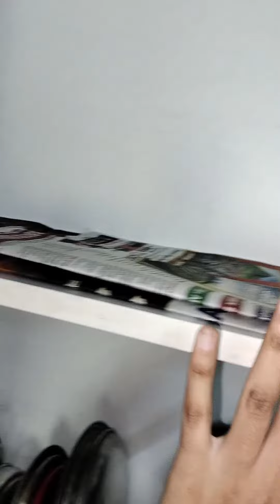Ramadan 💫 vlog cleaning home 💫Cooking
ramzan cleaning process started guys